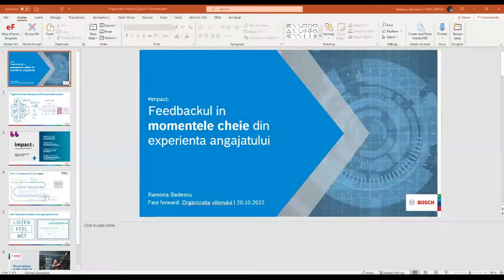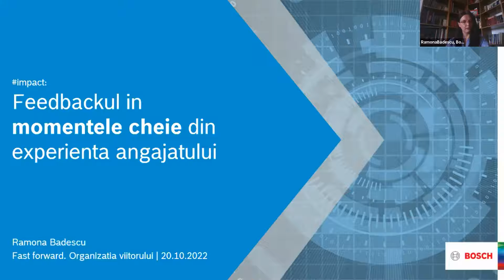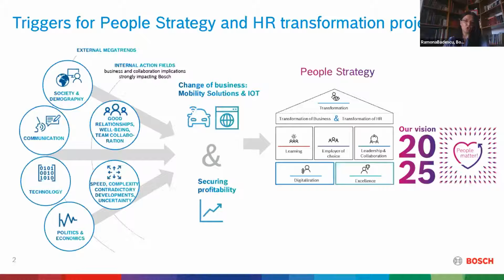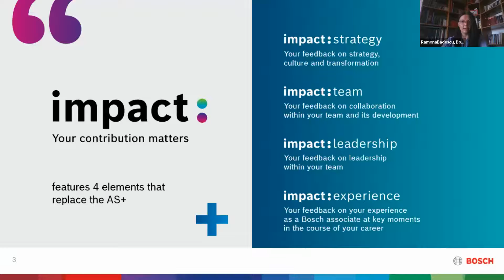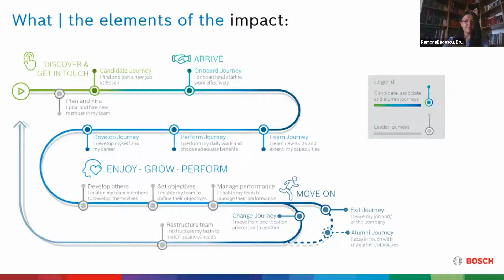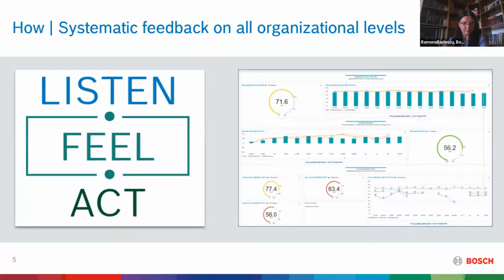Ramona Bădescu - Studiu de caz: Feedbackul in momentele cheie din experienta angajatului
Fast Forward. Organizația Viitorului | Ediția a 10-a
Human Centric Design
Day 1
Studiu de caz: Feedbackul in momentele cheie din experienta angajatului
Avantajele tehnologiei în a scurta distanța dintre timpul de colectare și măsurile de îmbunătățire, momentele care contează cu adevărat pentru angajat, oamenii în centrul transformării digitale a proceselor de HR.
Speaker: Ramona Bădescu, Employer Branding&amp; Talent Management Coordinator at Bosch Romania